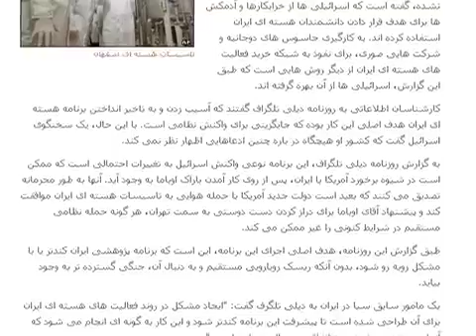‫ايران : یک گروه تروریستی دستگیر شد‬‎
وزارت اطلاعات ایران میگوید یک گروه ترورستی مرتبط با اسرائیل را شناسایی و متلاش کرده است. بنا بر گفته وزارت اطلاعات ایران از این گروه مقادیر قابل توجهی سلاح نیز کشف شده است. گزارش از احمد باطبی.